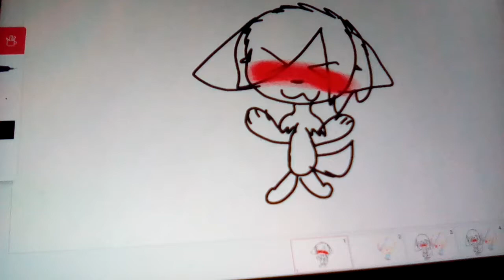I was so bored ugh {read description}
So I made a video of me dancing with Manny then harry and Robin walked in saying "what the heck is going on here" but they thought about how fun it might be to dance awkwardly so they tried it was very embarrassing to make this hope you guys dont hate I was tired and I'm sick